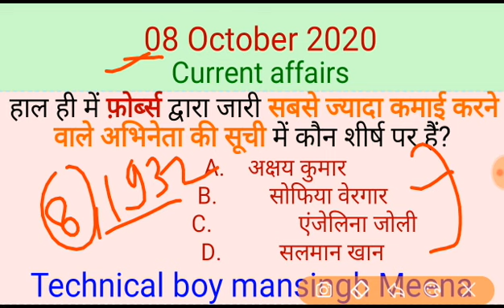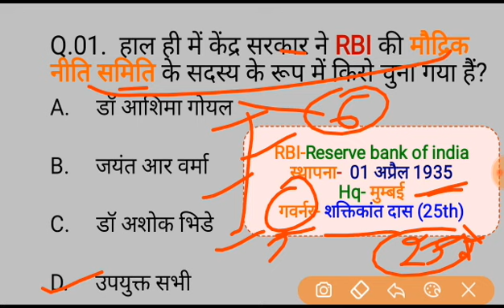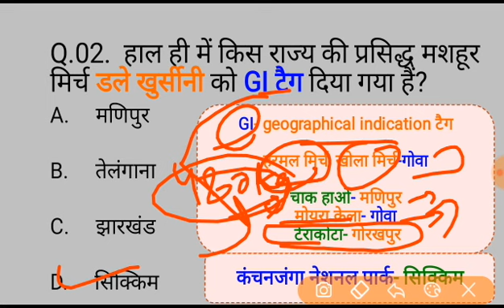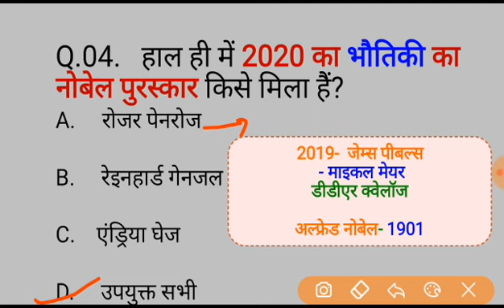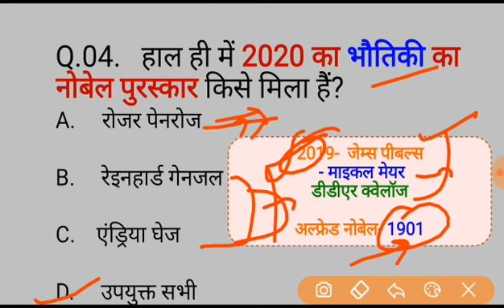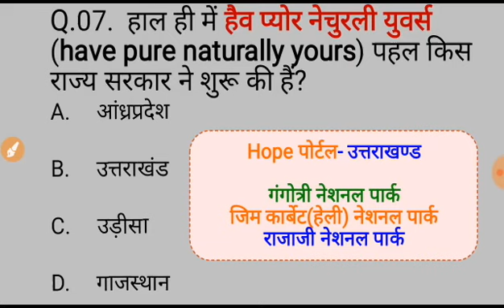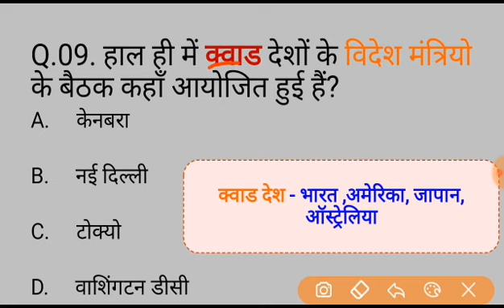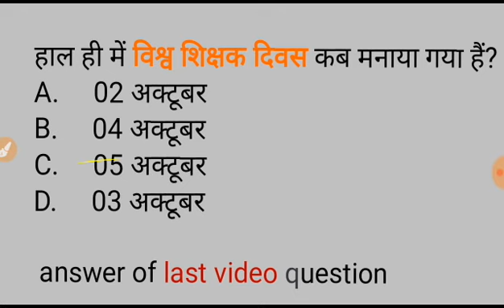08 October 2020 current affairs // hindu newspaper analysis today // times of india analysis today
08 October 2020 current affairs // The hindu analysis today // Times of india news paper today

Daily Current Affairs Booster 08 October,

RPF bharti
tech news,
bollywood news,

01 july 2020 current affairs,
02 july 2020 current affairs,
03 july 2020 current affairs,
04 july 2020 current affairs,
05 july 2020 current affairs,
06 july 2020 current affairs,
07 july 2020 current affairs,
08 july 2020 current affairs,
09 july 2020 current affairs,
10 july 2020 current affairs,
11 july 2020 current affairs,
12 july 2020 current affairs,
13 july 2020 current affairs,
14 july 2020 current affairs,
15 july 2020 current affairs,
16 july 2020 current affairs,
17 july 2020 current affairs,
18 july 2020 current affairs,
19 july 2020 current affairs,
20 july 2020 current affairs,
21 july 2020 current affairs,
22 july 2020 current affairs,
23 july 2020 current affairs,
24 july 2020 current affairs,
25 july 2020 current affairs,
26 july 2020 current affairs,
27 july 2020 current affairs,
28 july 2020 current affairs,
29 july 2020 current affairs,
30 july 2020 current affairs,
31 july 2020 current affairs,
01 August 2020 current affairs,
02 August 2020 current affairs,
03 August 2020 current affairs,
04 August 2020 current affairs,
05 August 2020 current affairs,
06 August 2020 current affairs,
07 August 2020 current affairs,
08 August 2020 current affairs,
09 August 2020 current affairs,
10 August 2020 current affairs,
11 August 2020 current affairs,
12 August 2020 current affairs,
13 August 2020 current affairs,
14 August 2020 current affairs,
15 August 2020 current affairs,